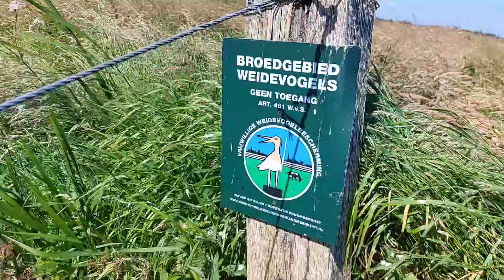Na veel weidevogels kan het beheersgras GEMAAID worden! | Boer Gerrit vlogt